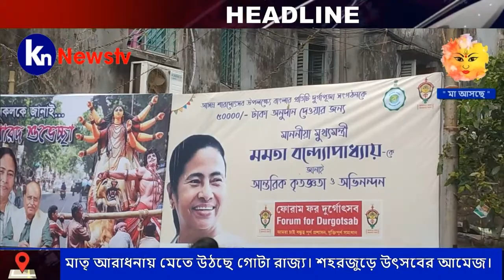বাংলার দুগ্গা র উদ্যোগে চিন্ময়ীদের তৃতীয় নেত্র দান ও সংম্বর্ধনা প্রদান।knnewstv।19.10.20